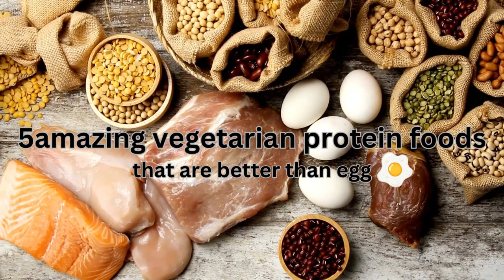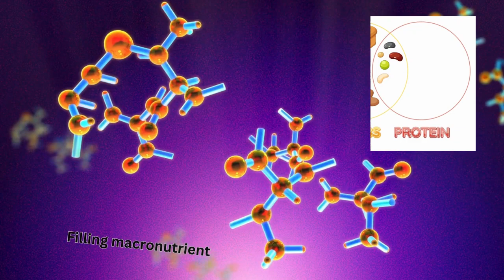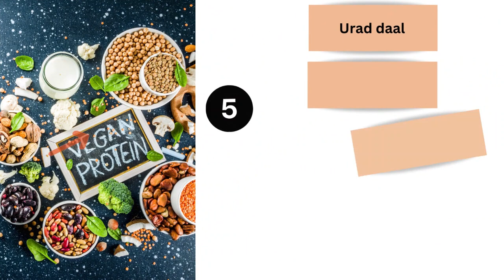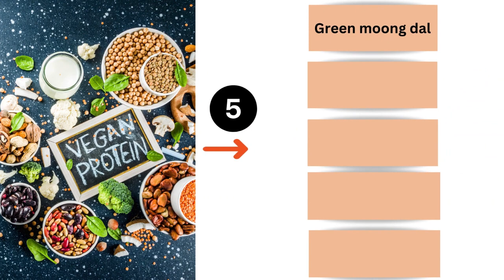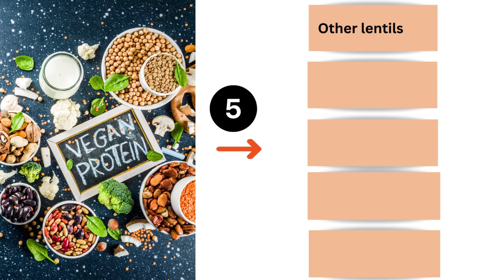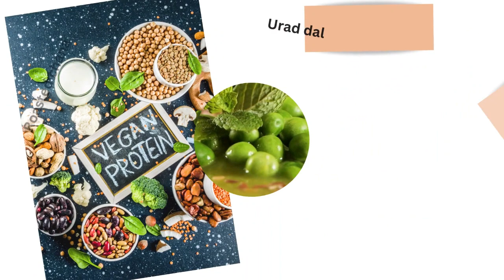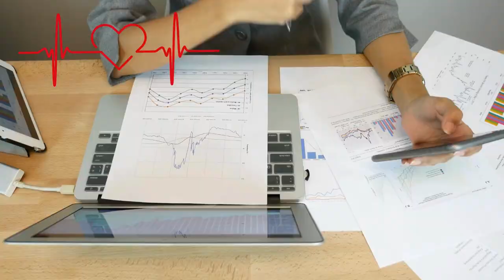Best vegetarian protein foods| vegetarian protein sources in Urdu Hindi| Dietitian Ayesha Razzaq